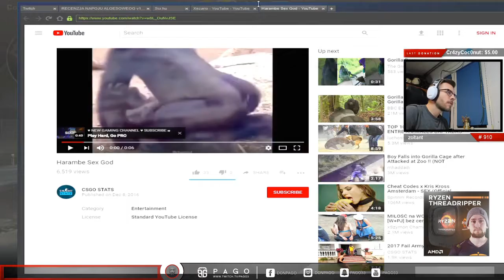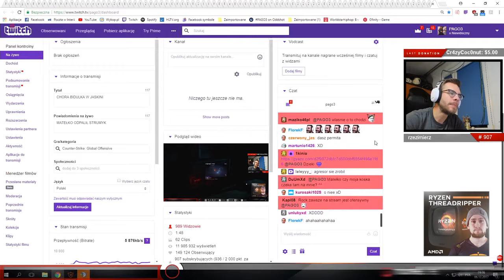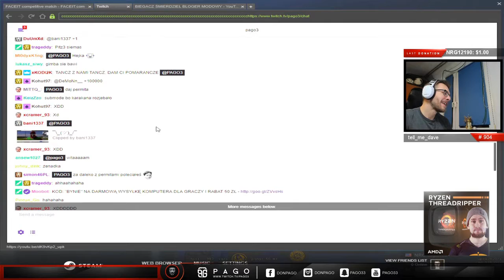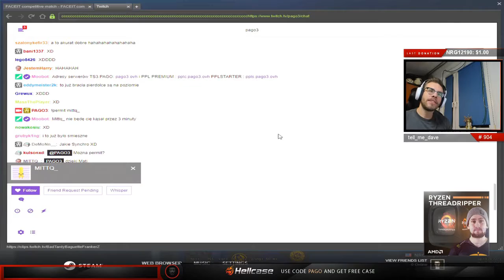Best Twitch CS:GO Stream Moments: Fails and Wins #30 ft esl_werty, alptv and pago3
Best plays, funny moments and fail compilation from Counter-Strike: Global Offensive Twitch Stream with Twitch chat included.

Twitch is the world’s leading social video platform and community for gamers, video game culture, and the creative arts. Each day, close to 10 million visitors gather to watch and talk about video games with more than 2 million streamers.